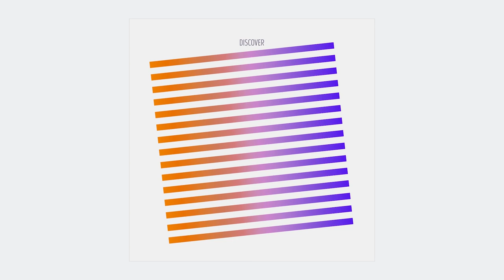Minco Eggersman, Theodoor Borger & Aaron Parks, Óskar Guðjónsson - Discover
The second single of the forthcoming album UNIFONY II by Minco Eggersman, Theodoor Borger & Aaron Parks,  Óskar Guðjónsson

Artwork by James Marsh